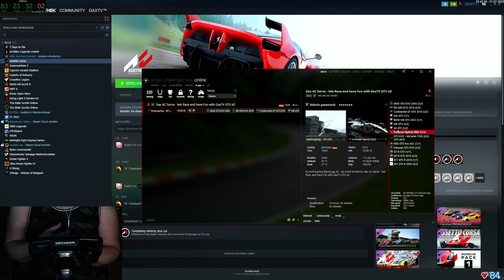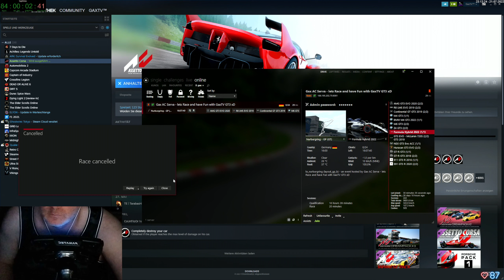Gax lernt fahren in Assetto Corsa - Tag 16 Folge 02 - Keep Racing - See You On The Track